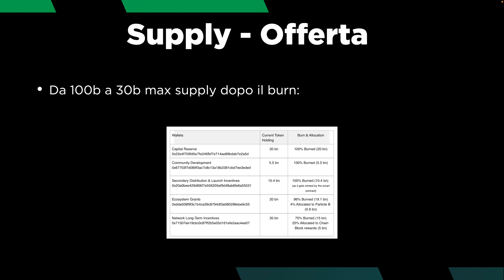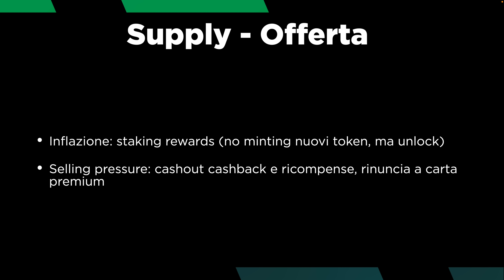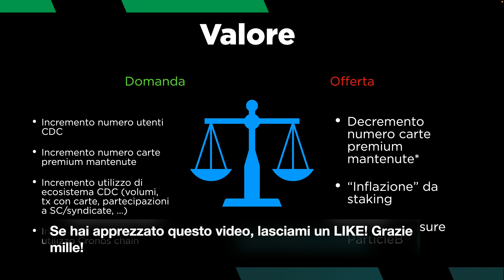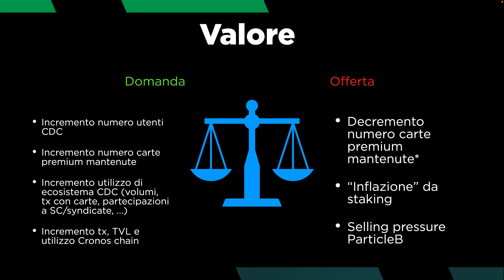CRO di CRYPTO.COM è un BUON INVESTIMENTO? | TUTTO quello che DEVI SAPERE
CRO di crypto.com è una delle coin più d'interesse del momento. È un buon investimento oppure no? Facciamo una bella analisi fondamentale.

Ultimamente in ogni Live mi chiedete cosa ne penso di CRO, quindi ho pensato di fare un video dedicato.

Oggi facciamo un nuovo esercizio di analisi fondamentale, finalizzato a studiare il valore intrinseco della crypto CRO, chiedendoci quali sono i suoi driver di domanda, di offerta e valutandone la tokenomics.

Alla fine risponderemo alla domanda: è un buon investimento oppure no?

Argomenti trattati:

00:00 Intro
04:30 Cosa genera domanda per CRO?
16:25 Offerta e tokenomics
20:50 Stimiamo il valore intrinseco di CRO

Cosa ne pensate voi di questa crypto? Fatemelo sapere nei commenti del video!